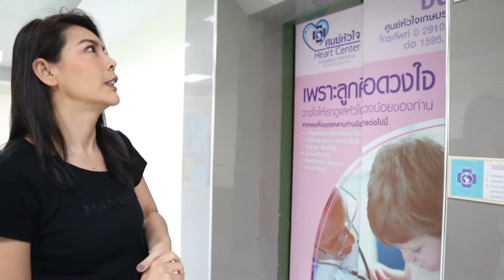Merjai VLOG 02 | 1 วันของ Merjai ปล่อยให้ช่างเค้าทำงานบ้างเหอะ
มาอีกเเล้วเช่นเคยค่ะ
1วันของ Mer หลายธุระเหลือเกิ๊นนนน